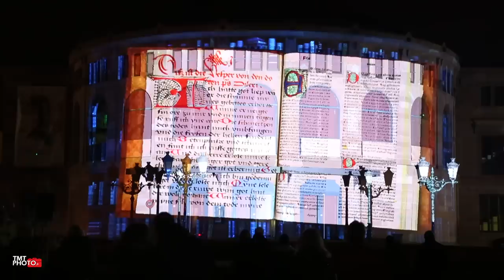Vidéo Mapping Haguenau 2015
© tmt-photo.fr